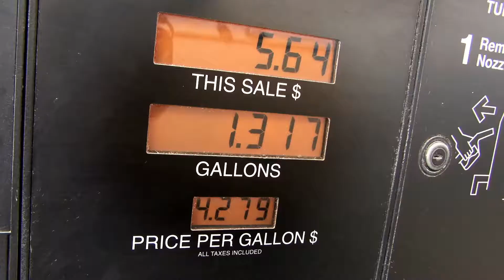Frac Fluid & Pipeline Heater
Certek Heat Machine's 12,000,000 Btu large volume heater, can heat most any fluid and almost any rate. The remote heat exchanger can be placed in volatile environments and continue to heat.